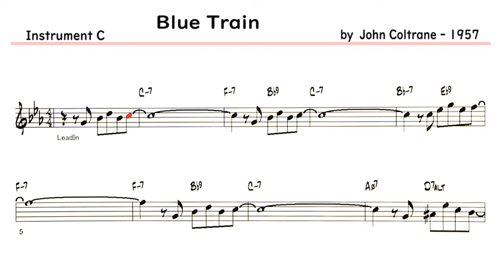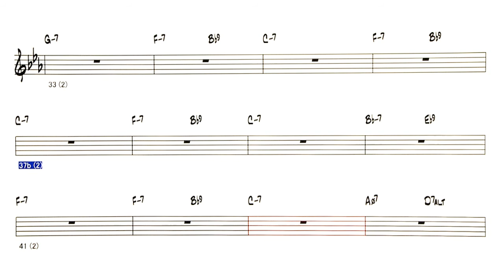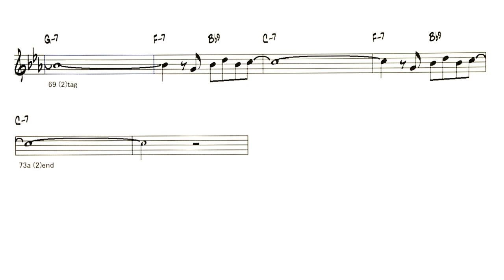Blue Train - ( C Instrument ) Backing Track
Backing Track - Blue Train ( by   John Coltrane - 1957 )
☆ Requested   Coltrane's Blue Train Harmony
Is completely different from.